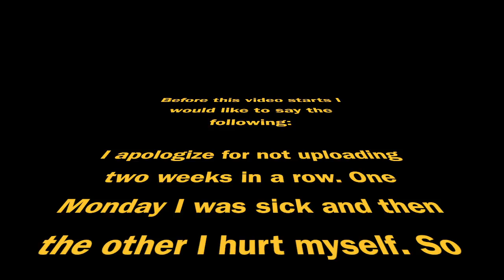Splatoon 2 Week 4 Clips